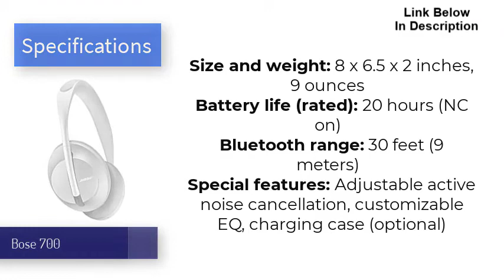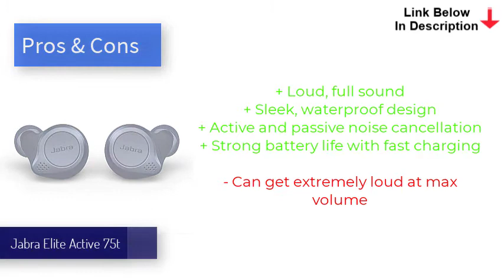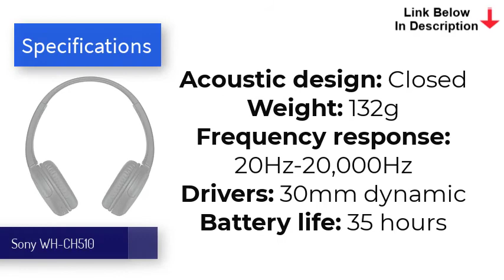Top 10 Best Headphone For Teens To Buy Now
*** Link To Buy Headphone For Teens ***

Apple pro
Wilkins PX7

Headphones are not only used for listening to music, but also for hearing protection when working in noisy environments. With all of the options available, it can be difficult to find the best headphones for teens. This is where this blog post comes in! We will explore some of the best brands and styles that work well with teenagers (and their parents).

The following article will provide you with information about what type of headphone works well for different activities like studying or playing video games. As a bonus, we have included a list of features that should help you choose which headphones are right for your teen. Best Headphones For Teens – Headphones For Teenagers Buying Guides. We hope this guide helps you pick out an excellent pair of headphones for your teenager.

Best of luck! That means that at no cost to you, if you make a purchase after clicking a link in this article, we may earn a commission. This helps us keep the site running and maintain all of the content. The products listed below were chosen independently by our research team as the best available headphones for teens, but we do receive a commission from the marketplace if you choose to buy from them.

best headphones for Teens ,
budget headphones for Teens ,
recommended headphones for Teens ,
top headphones for Teens ,
best headphones for Teens 2022 ,
headphones for Teens.
top picks headphones for Teens